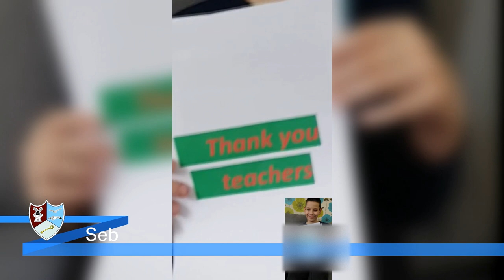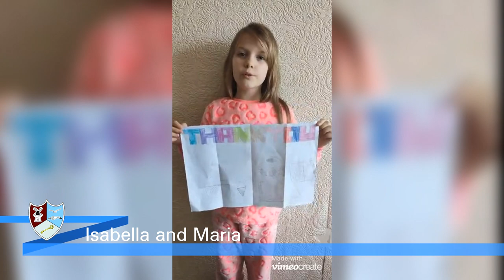TATD Videos 2020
National Thank A Teacher Day 2020 - thank you messages from our children x